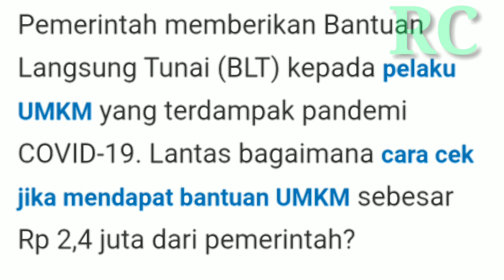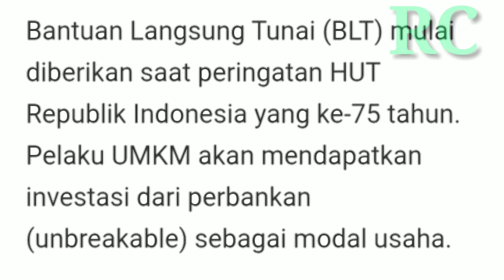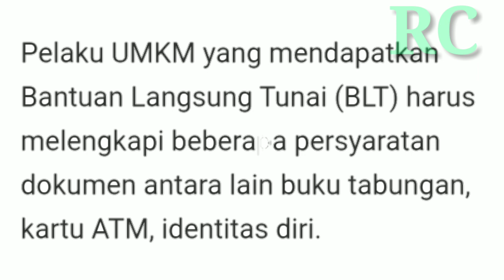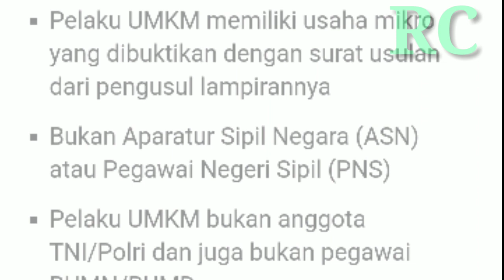Cara Mudah cek bantuan UMKM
Berita terbaru UMKM
Cara untuk mengecek apakah kita masuk dalam daftar yg lolos untuk  mendapatkan bantuan UMKM
Anda harus tau caranya melihat syarat bantuan UMKM
Syarat pendaftaran UMKM juga harus kamu ketahui, modal usaha umkm
cara untuk mengetahui bantuan umkm ini sangat anda perlukan, agar kita dapat melihat apakah kita lolos verifikasi dari umkm, cek bantuan UMKM, cara cek bantuan UMKM
cara cek jika mendapatkan bantuan, cara mendapatkan bantuan UMKM UMKM agar kamu tidak resah kawan
Bantuan umkm ini bertujuan untuk menguatkan usaha rakyat karena dampak dari covid 19
cek bantuan modal usaha dari umkm

modal usaha umkm untuk ekonomi Rakyat